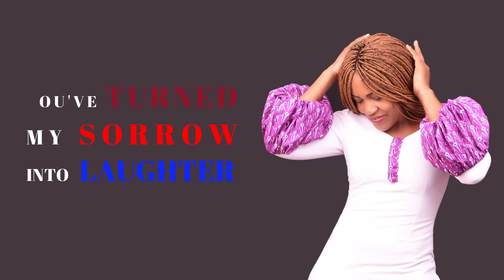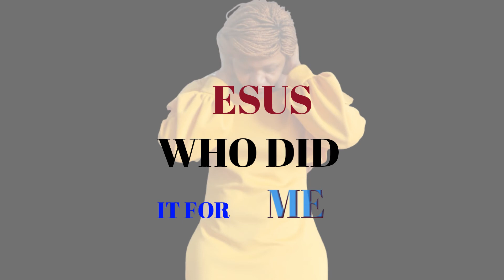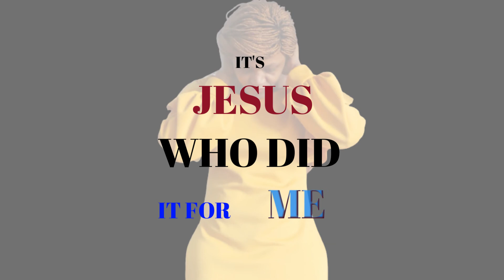MILLIE F ODHIAMBO - IT'S MY TIME (SMS Skiza 5435642 to 811) [OFFICIAL LYRIC VIDEO]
Video Graphix: Mc Glenn254
Audio : Gwasi Studios

Thank you so much for visiting the official MillieFOdhiambo Youtube Channel. God Bless!